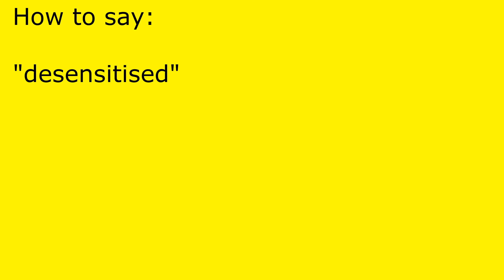How to pronounce desensitised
desensitised pronunciation.